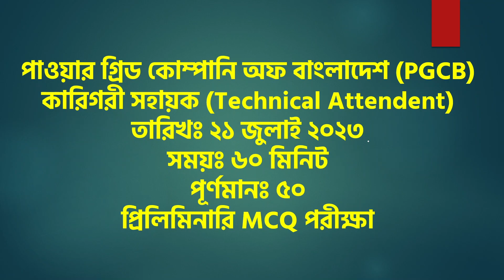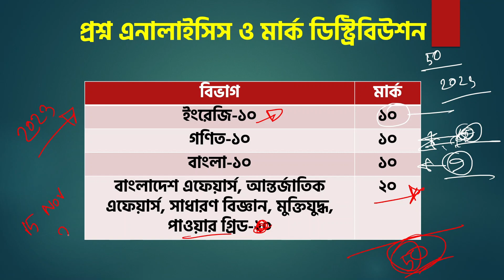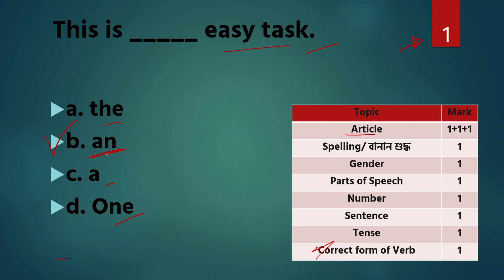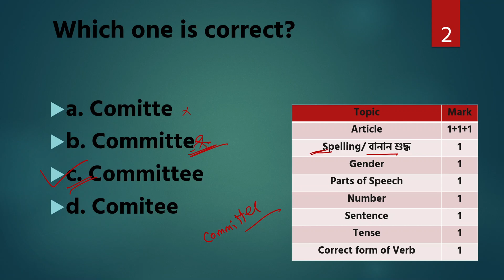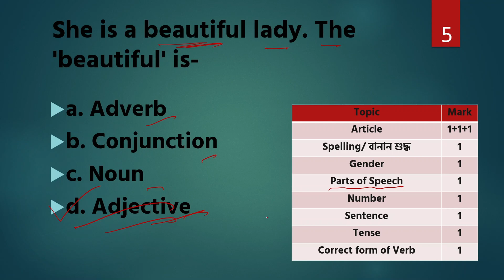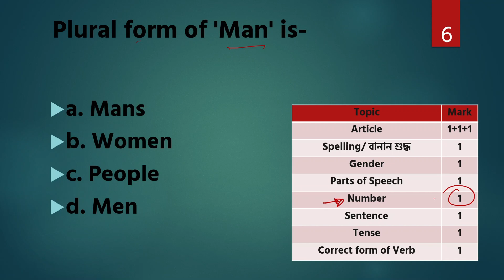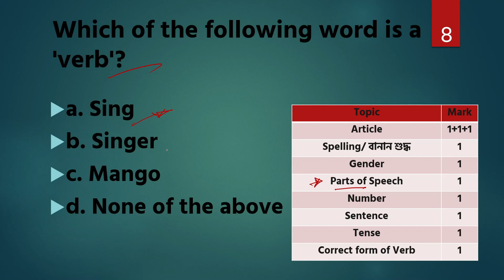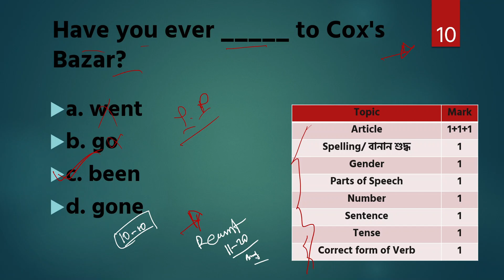কারিগরি সহায়ক সাজেশন্স Part-2 | ১৫ নভেম্বর ২০২৪ | Technical Attendant PGCB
এই ভিডিওতে PGCB টেকনিক্যাল অ্যাটেনডেন্ট পদে পরীক্ষার জন্য প্রয়োজনীয় বিভিন্ন কারিগরি সহায়ক সাজেশন তুলে ধরা হয়েছে। কারিগরি বিষয়ের বেসিক ধারণা থেকে শুরু করে গুরুত্বপূর্ণ প্রশ্ন ও উত্তরের বিস্তারিত আলোচনা করা হয়েছে। এই ভিডিওটি বিশেষভাবে প্রার্থীদের জন্য তৈরি করা হয়েছে যারা তাদের প্রস্তুতিকে আরও সুসংগঠিত করতে চান। আসন্ন ১৫ নভেম্বর ২০২৪ সালের পরীক্ষার জন্য এই সাজেশনগুলো অত্যন্ত কার্যকরী ভূমিকা পালন করবে। ভিডিওটি থেকে পরীক্ষায় ভালো ফলাফল করার বিভিন্ন কৌশল এবং দিকনির্দেশনা পেতে এই সিরিজটি ফলো করুন। TechnicalAttendant PGCB PreparationTips"

এই বর্ণনাটি আরও দেখায় যে ভিডিওটি পরীক্ষার্থী এবং প্রস্তুতি নিচ্ছেন এমন ব্যক্তিদের জন্য খুবই সহায়ক
কারিগরি সহায়ক পিজিসিবি সাজেসন্স ১৫ নভেম্বর ২০২৪|Technical Attendant PGCB
endant